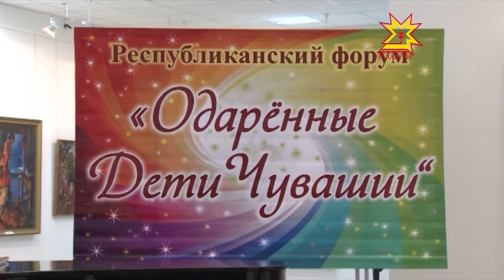Лучше всех рисуют, поют и танцуют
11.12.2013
В Чебоксарах подвели итоги республиканского форума «Одарённые дети Чувашии».